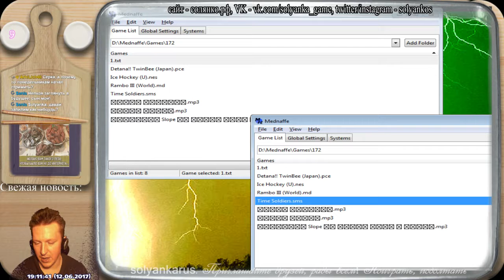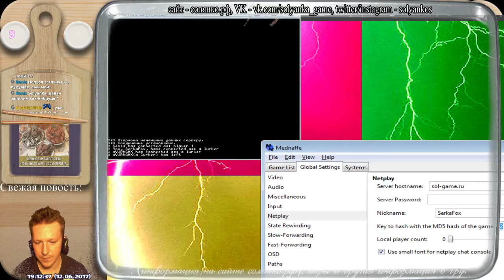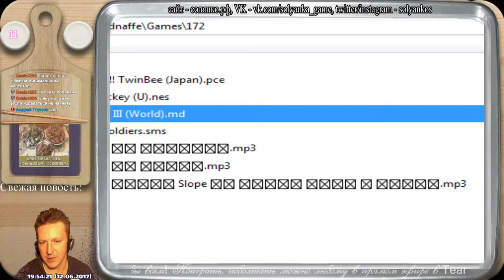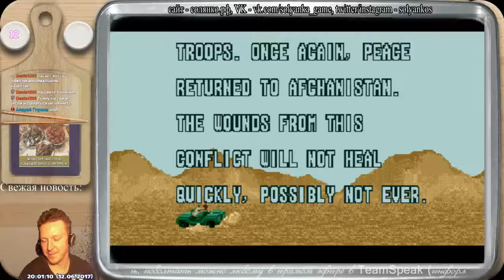Выпуск 172 (RAMBO III)_part 2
Игра: Выпуск 172 Солянки!
Начало: June 12, 2017 at 06:00PM
Окончание: June 12, 2017 at 10:00PM
Описание: В меню игрушки на двоих:
Ice Hockey, Rambo III, Detana!! TwinBee, Time Soldiers.
Также, если успею подготовить, поиграем в угадывание мелодий в "Переварил" и постараемся затащить еще одни хардкорные "Мозги в горошек".
Приглашаем на солянку, приглашаем в теплую компанию.

Смотреть можно всем, просто пройдя по ссылке выше, а вот, чтобы поиграть - открываем ftp://солянко.рф/LIVE/ (ссылку копируйте ПОЛНОСТЬЮ, вместе с FTP). качаем игры, дальше изучаем Mednaffen
Всем приятной игры и настроения!